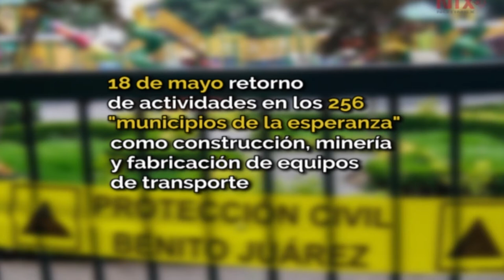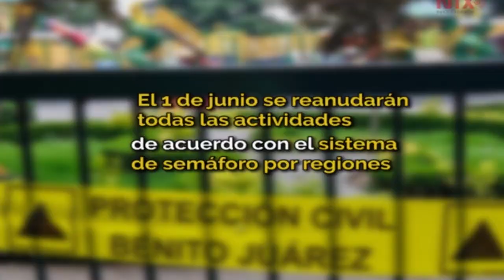México presenta el plan para la “nueva normalidad”